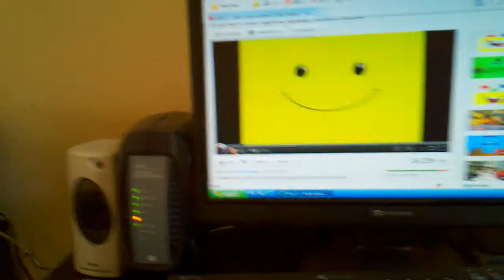Nick jr face opens for Gullah Gullah Island